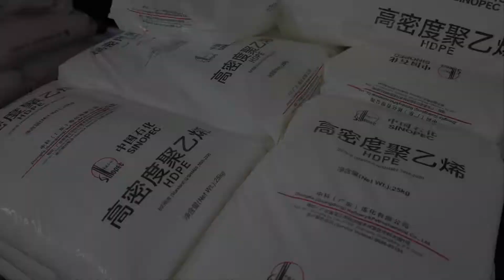Our products process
Step1:Film Blowing
Step2:Printing
Step3:Cutting
Step4:Shipment